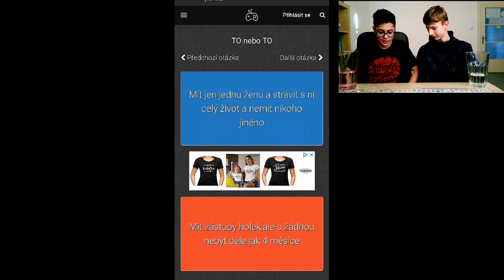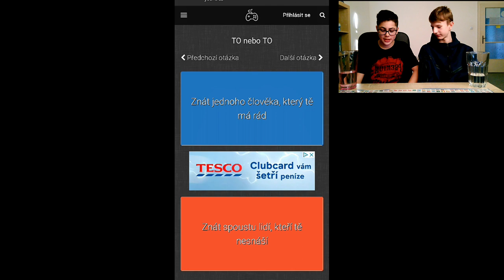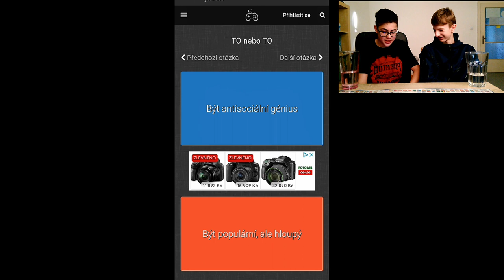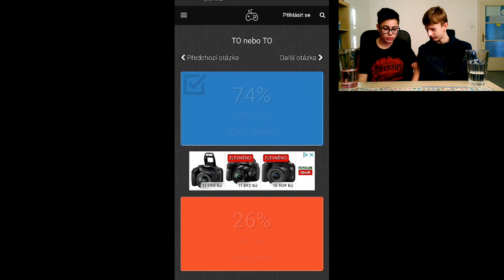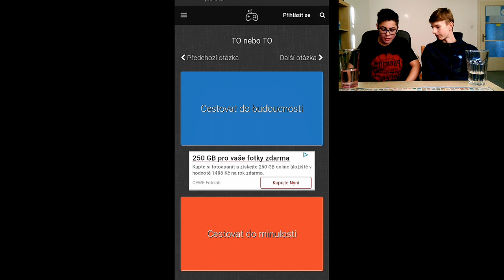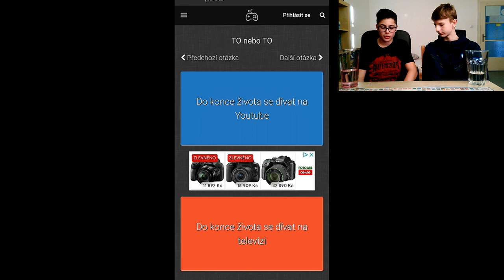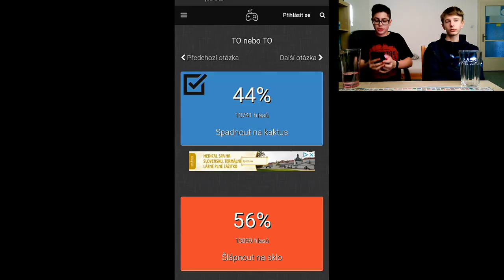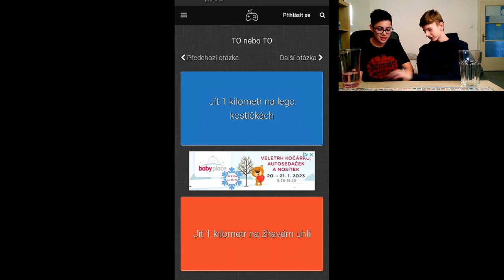To nebo to /w Kuba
Nikis 2023